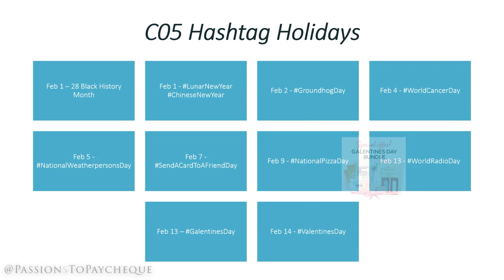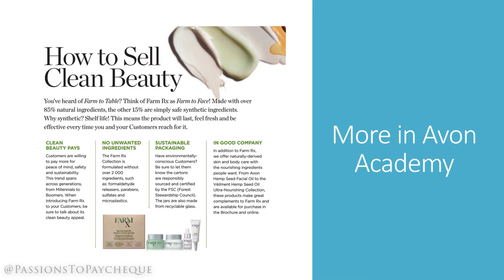Campaign 5 2022 Earnings Planner Slides Only | The Dancing Avon Lady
Hi beauties!  Here's a slideshow from our team's Campaign 5 Earnings Planner for 2022.  If you would like to see the replay of our team's brainstorm session, please visit my business YouTube channel, Passions To Paycheque with Jessica Yik

💌 Send me snail mail:
Jessica Yik
Richmond Hill ON
L4E 1A8

xo's  Jessie